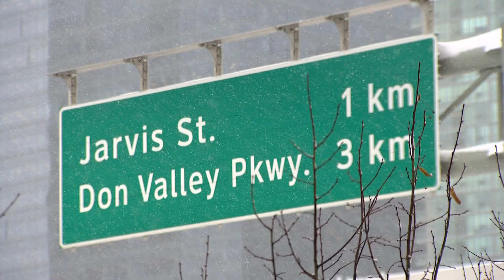The Gardiner and DVP partially reopen following historic snow storm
The Gardiner and Don Valley Parkway shut down completely this morning as crews worked to remove stuck vehicles and clear the roads.